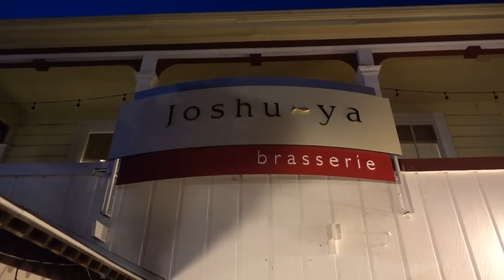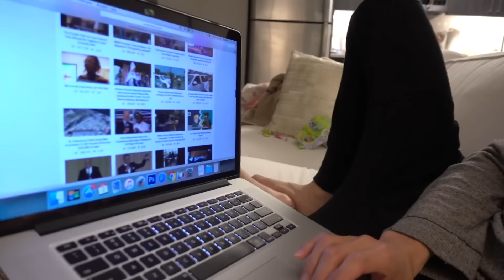i want this to be more about me | WahlieTV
Ep.396: Michael likes to be the brat he is. Congrats to Lizzie!

Welcome to WahlieTV. Wah + Weylie = Wahlie!
This vlog channel of Wah & Weylie exploring and documenting life every day. We're all about laughs and food.

See you on our next video or check out our main channels!